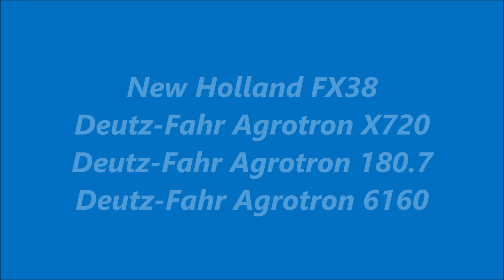Mais 2023 | New Holland FX38 | Deutz-Fahr Agrotron | Ophoff Dalfsen | Kuilwerk | Maishakselen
Loonbedrijf / Contractor: Agrarische Dienstverlening Ophoff uit Dalfsen (NL)
Werkzaamheden: Mais hakselen | Kuilwerk | Maishäckseln | Harvesting maize | Mais silage | Pit work | Chopping corn | Kukurydza | Maisernte | Maisseizoen 2023
Machines: New Holland FX38, Deutz-Fahr Agrotron X720 en Deutz-Fahr Agrotron 180.7 met Veenhuis Super Silagewagen. Op de kuil een Deutz-Fahr Agrotron 6160 met Holaras schuif.
Locatie / Location: Heino (NL)

Landbouw / Agriculture / Landwirtschaft